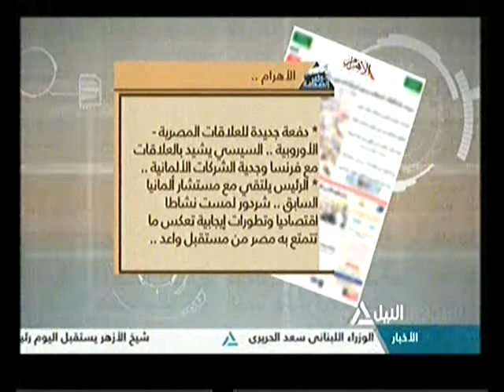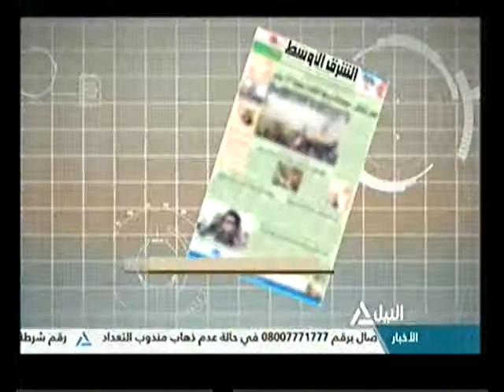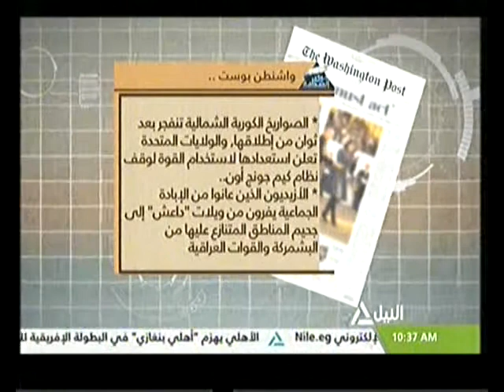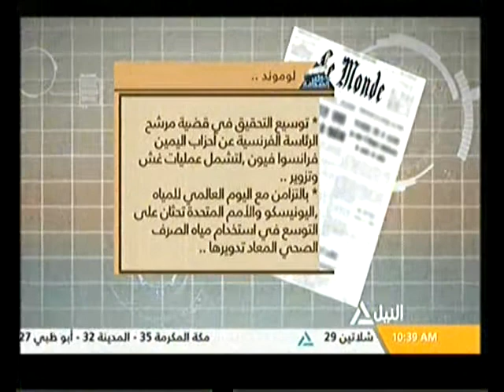جولة الصحافة 22-03-2017